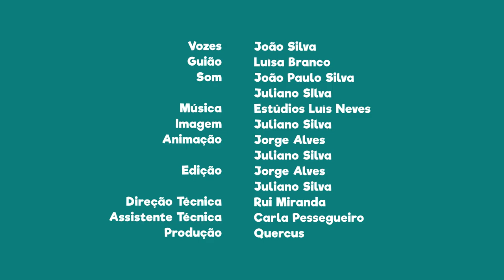FNT06E14 - PN de Montesinho: gentes das aldeias de Trás-os-montes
Sabias que as condições precárias das gentes das aldeias de trás-os-montes as levou a emigrar?